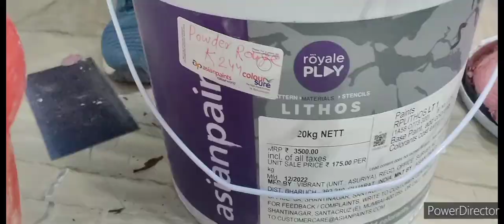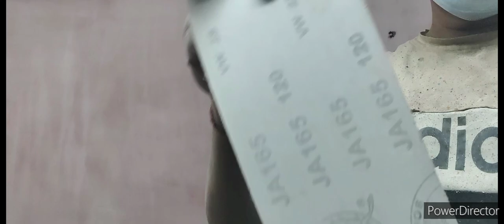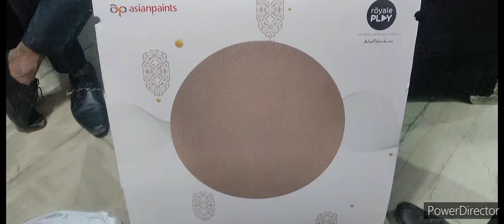Asian paints lithos taaj e jal design / lithos,taaj,e,jal design kaise banaen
Asian paints lithos taaj e jal design / lithos,taaj,e,jal design kaise banaen taaj-e-jal

royal play design
royale play design
hall royal play design
asian paints texture
royal texture paint designs for hall
asian paints royale play
royale play texture
asian paints texture design
asian paints royale play design
10
metallic royal play design
11
asian paints wall texture
royal play wall design
12
royal texture paint designs for bedroom
13
14
royale play texture design
15
royal play painting
16
asian paints texture paint
texture X
wall putty texture
texture design
wall texture
birla putty kaise banaen
jk putty texture
wall putty
putty texture design
jk wall putty texture
birla putty texture
wall putty texture paint design
birla putty patten wall texture.
birla putty 3d deewar texture
mural
wall painting
wall texture designs
3d wall putty texture design
texture painting on walls
wall texture paint
wall putty design
texture design
wall putty latest texture 2022
texture wall design
wall putty
Wall Texture painting idea
Wall painting techniqueWall Texture
Painting designs
Wall Texture Painting
Wall painting ideas
Wall Texture designs
Painting Texture designs
Wall Texture painting ideas
Wall painting techniques
royal play lithos taaj e jal design
Asian paints lithos taaj e jal texture
lithos design banane ka aasan tarika
step by step taaj e jal design
all in texture wall

asianpaint-lithos-taaj-e-jal-design
royaleplay-lithos-design
all-in-lithos-luxe-design
delhi-Noida-Gurgaon-Dwarka-UttamNagar-LajpatNagar
drywall-texture-all-in